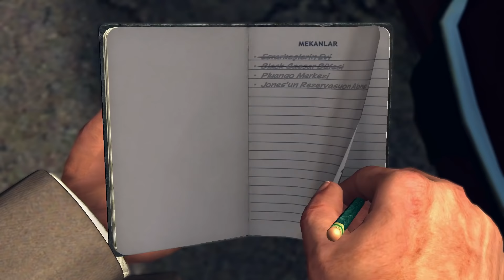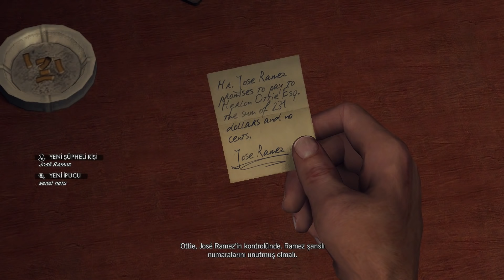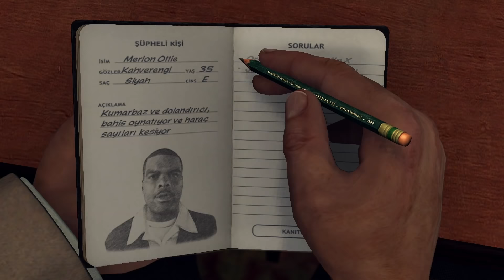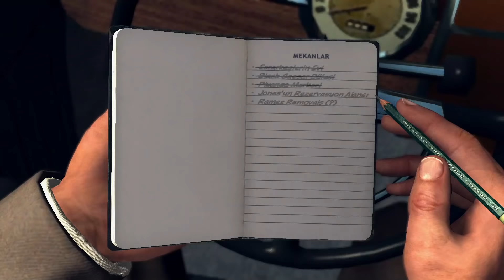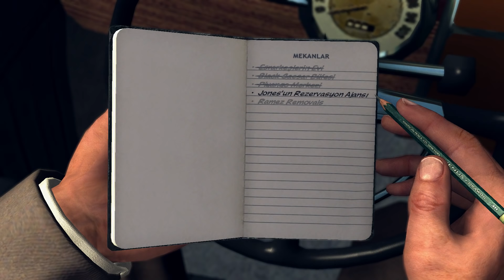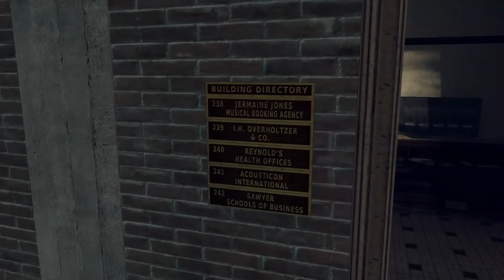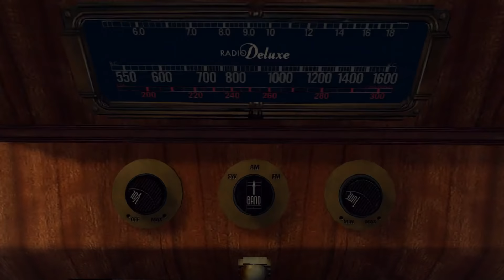L.A. Noire Türkçe | Bölüm 30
L.A. Noire Kara Sezar davası ile devam ediyorum. Phelps ve Roy Earle bardakların altına gizlenmiş çalıntı morfinleri araştırıyor.

Yeni videomu izleyin: "WWE 2K19 Türkçe Falan Değil - Real Deal BCW'de (İnceleme İlk Bakış)"